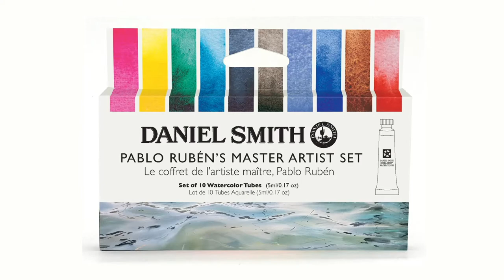DANIEL SMITH Pablo Rubén’s Master Artist Set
“In this careful selection of DANIEL SMITH colors, I have the essentials to make any of my atmospheric landscapes. “Four different blues with which I work my water themes, warm and earth colors to achieve a wide range of beautiful greens for any type of vegetation, mixed with the blues, and infinite lovely grays. You can feel the extra high quality in every brushstroke”